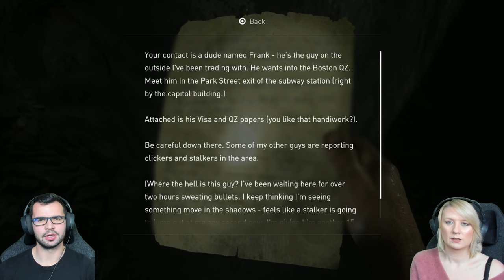Our luck ran out | The Last of Us Part 1 | PS5 | Full Playthrough | Part 2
Episode 2, Last of Us Part 1. Joel, Tess and Ellie make their way out of Boston and head towards the Capitol building for their rendevous with the Firefly's. Can they make it past the soldiers and the infected to complete their mission?

This video is part two of a full walkthrough and review, with all gameplay and cinematics. We will also be playing the DLC The Last of Us: Left Behind.

Lucas & Natalie

We are currently playing God of War Ragnarok and The Last of Us Part 1. We are also sharing our reactions to each episode of HBOs The Last of Us TV series.

P.P.S We also aim to release edited versions of our live streams every weekend. We are currently streaming The Devil in Me.

00:00 Intro
01:41 A precious cargo
38:50 Night in the museum
52:30 The Capitol building
01:08:07 Outro

The Last of Us Part I is a 2022 action-adventure game developed by Naughty Dog and published by Sony Interactive Entertainment.

A remake of the 2013 game The Last of Us, it features revised gameplay, including enhanced combat and exploration, and expanded accessibility options.

The single-player story follows Joel (Troy Baker), who is tasked with escorting the young Ellie (Ashley Johnson) across a post-apocalyptic United States and defend against cannibalistic creatures infected by a mutated strain of the Cordyceps fungus. The game includes the expansion The Last of Us: Left Behind, a single-player campaign following Ellie and her best friend Riley.

ABOUT US

Hello everyone! Welcome to the Youtube channel for Lucas and Natalie -  herfault and hisfault. We use this channel to post our playthroughs of our favourite story driven games, plus the VODs from our Twitch channel! We mostly play PS5 games and enjoy teasing each other (mostly Lucas) with the community.

P.S just remember its really his fault, not her fault!